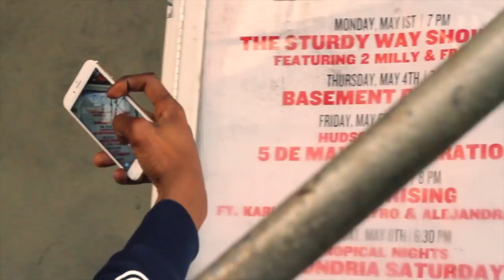2 MILLY AND THE STURDY GANG LIVE AT SOB's